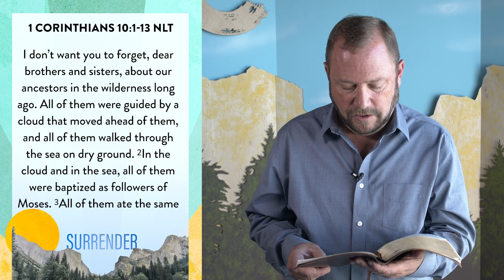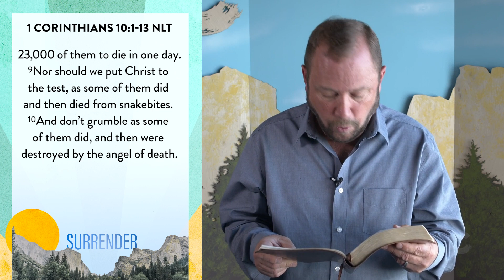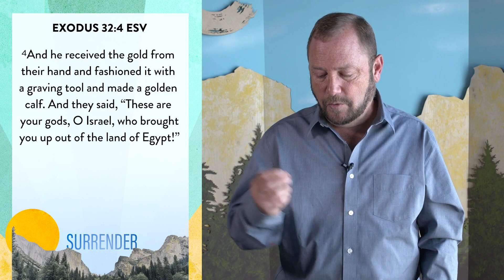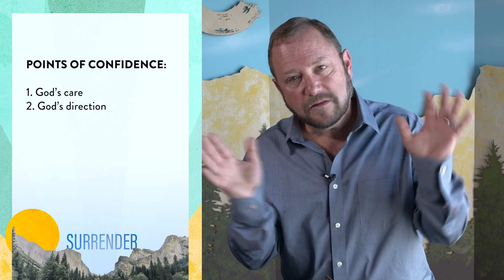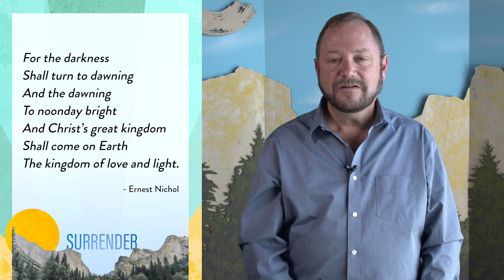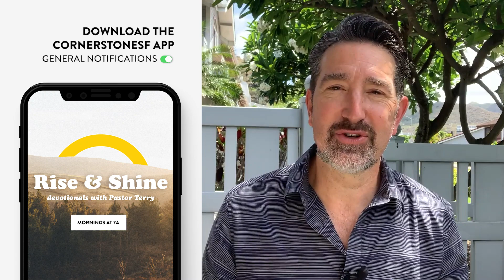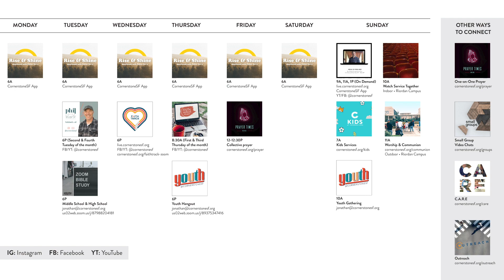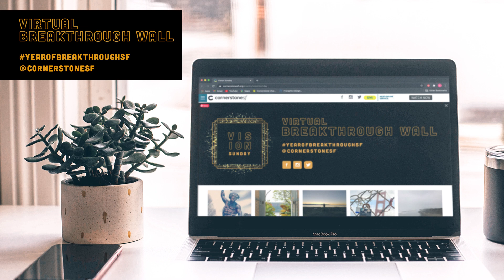SURRENDERING OUR STORY | CornerstoneSF Online Service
Guest Speaker David Brickner, Executive Pastor of Jews For Jesus, talks about how we can surrender our story to God.

Invite and share this message with your family and friends and bless them with this great message.

FREEDOM by Jesus Culture
Brett Younker, Hank Bentley, Jordan Frye, KRISTIAN STANFILL, and Mia Fieldes
© Be Essential Songs / Capitol CMG Genesis / Every Square Ince /sixsteps Music / So Essential Tunes / Upside Down Under / worshiptogether.com songs

WHAT A BEAUTIFUL NAME by Hillson Worship
Hillsong Worship

TESTIFY by Need to Breathe
Bear Rinehart & Bo Rinehart